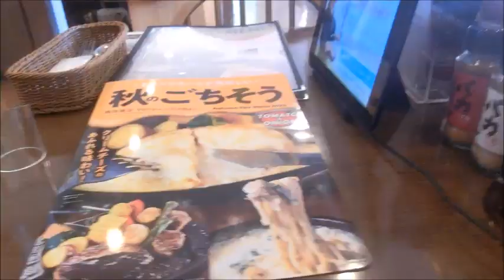トマト&オニオン高梁店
ゆめタウン高梁の1階にあります。
ここでは「”濃厚”クリームチーズINハンバーグ」を注文。セットでライス&黒カレーバー/スープバーとドリンクバーも付けました。
映っているスープはトマトスープ、ドリンクはカルピスメロンです。グラスはコカ・コーラです。